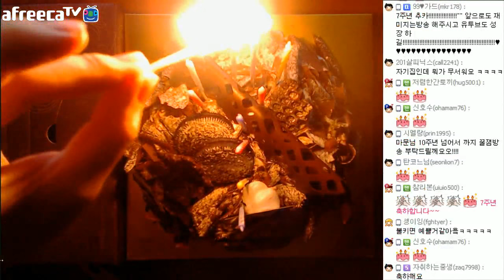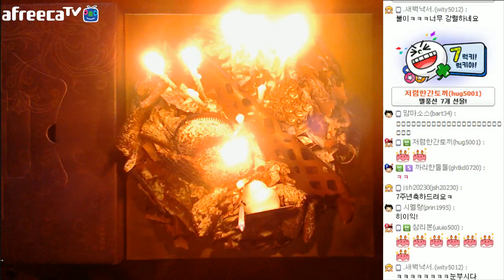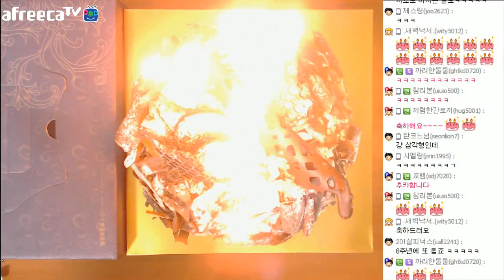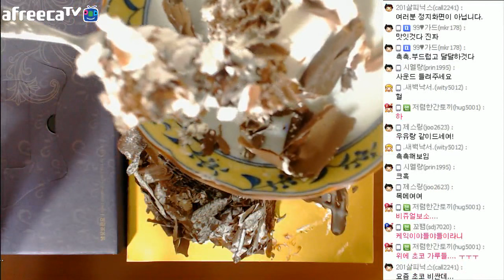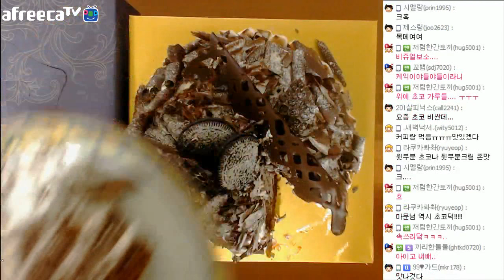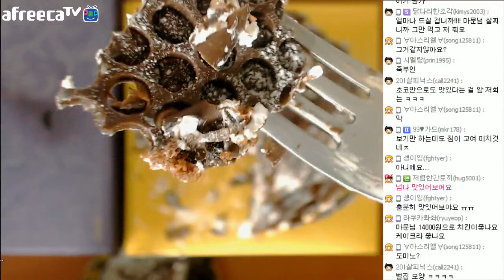[조마문TV] 방송7주년, 소소한 케익촛불 (노잼주의! 애청자분들만 시청 ^ ^ )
어느덧, 2009년도부터 시작해 방송7주년이 됐네요.

방송7주년 올해 소원도 역시~비디오게임 유튜브 조회수가 느는 것!

열심히는 편집해 비디오게임 매주씩 올리고 있지만, 아직까지도 뭐  대부분 조회수 못 내고 있어 목표로 삼고 많이 아쉬움을 느끼고 있네요~

좀 더 비디오게임 유튜브 시청자들이 많아지길~ ^ ^ ㅜㅜ

오늘 아프리카TV 방송 와줘서 촛불 카운트해주신분들 고맙다는 인사 드립니다~ ^ ^